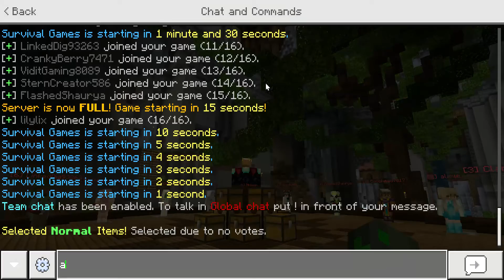Minecraft, My 211th CubeCraft Survival Games Video...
Epic scenes of great battles await the ones who watch this video, and it was a lot of fun to play! I hope you all enjoy it!

Song
Rubik
Artist
Distrion